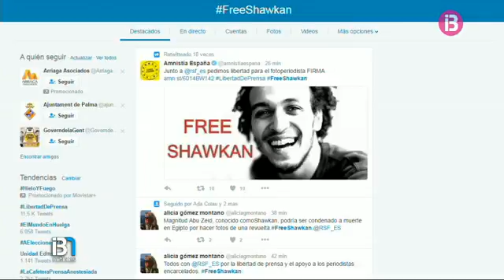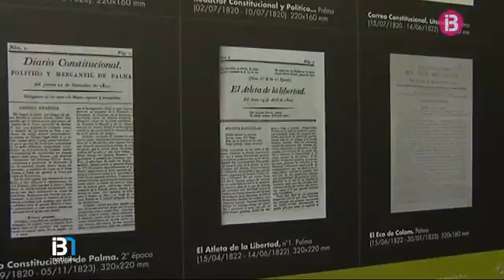Amnistia Internacional i Reporters Sense Fronteres exigeixen la fi de l’assetjament dels periodistes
Amnistia Internacional i Reporters Sense Fronteres denuncien que la lluita contra el terrorisme serveix de coartada molts de països per limitar la llibertad d'expressió. Coincidint amb el Dia Internacional de la Llibertad de Premsa, que se celebra avui, exigeixen la fi de l’assetjament contra els periodistes. La CESAG s'ha sumat a la commemoració amb diversos actes.